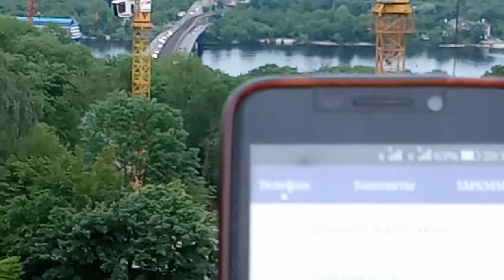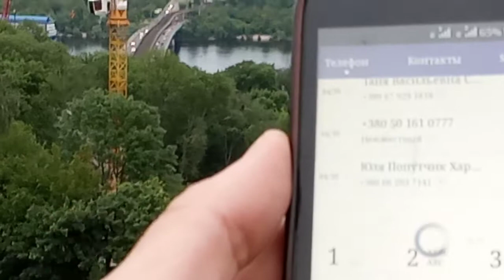Исторические Кадры Киевского метро" за пару часов до открытия после карантина